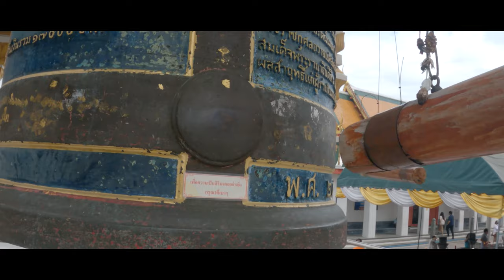【4K】Visiting Wat Kanlayanamit Woramahawihan, วัดกัลยาณมิตรวรมหาวิหาร 2021Goprohero9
Hello, I'm a solo traveler who loves sharing photography, video  exploring new cultures Walking  along the city and vloging to record Thai transitional market culture, also I will prepare some more traveling and journey Around Thailand. The record will include ambience sounds during my world travels. Those sounds include city soundscapes, cafes, waterfalls, rain, thunderstorms, wind, and more.
Camera  model Goprohero9black
***  Camera setting
   Ev camp -0.5
   MinISO 100
   MaxISO 800
  Solution 4K 24 F/S
Wat Kanlayanamit Woramahawihan วัดกัลยาณมิตรวรมหาวิหาร

Chao Phraya Skypark Bangkok Thailand[เจ้าพระยาสกายปาร์ค] full HD

Beautiful Cityscape of Bangkok City 4K[ ทิวทัศน์เมืองกรุงเทพที่สวยงาม]